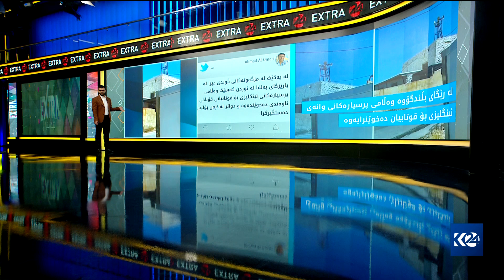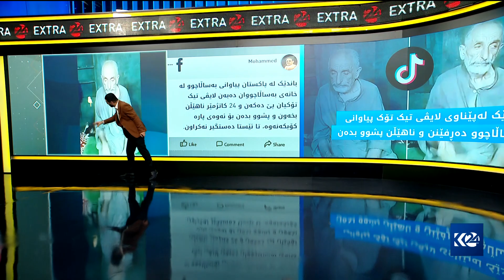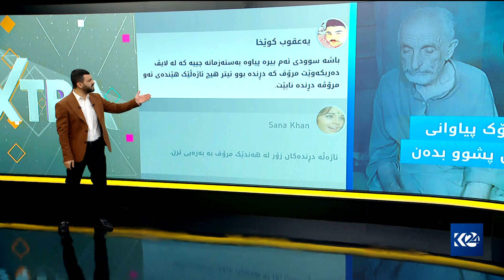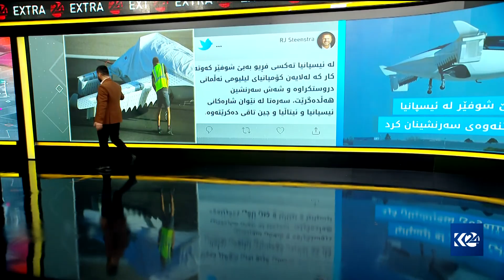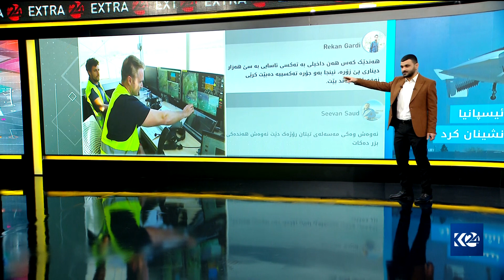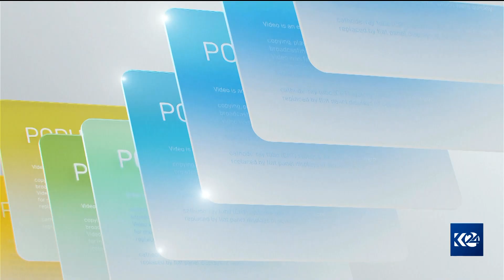باندێک لە پێناوی لایڤی تیکتۆک پیاوانی بەساڵاچوو دەرفێنن و ناهێڵن پشوو بدەن